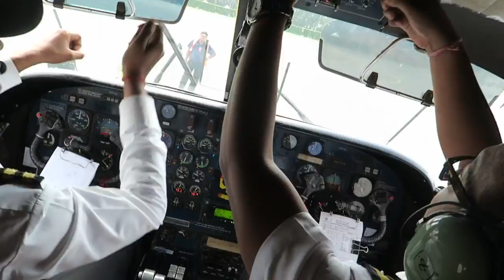EVEREST BASE CAMP TREK | PART 5 (Being Sick at EBC is not fun)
In October of 2016 I went on the adventure of a lifetime to EVEREST BASE CAMP as a videographer for AdventureFit Travel. We did the entire TREK in 9 days!! I also filmed daily vlogs for you to see what goes on in the Himalayas!

In this episode we walk from Gorak Shep to Everest Base Camp. I unfortunately had a fever and was pretty sick. I fought through it though and made it to EBC!!!

Day 1 - Kathmandu - Lukla - Phakting
Day 2 - Phakting - Namche Bazaar
Day 4 - Namche - Tengboche
Day 5 - Tengboche - Dingboche
Day 7 - Dinbouche - Lobuche
Day 8 - Lobuche - Gorak Shep - Everest Base Camp - Dingboche
Day 9 - Dingboche - Namche
Day 10 - Namche - Lukla

MUSIC

MUSIC WANTED!!

MY GEAR!